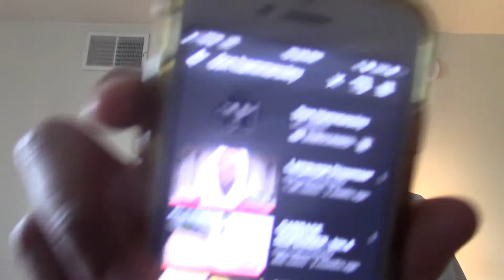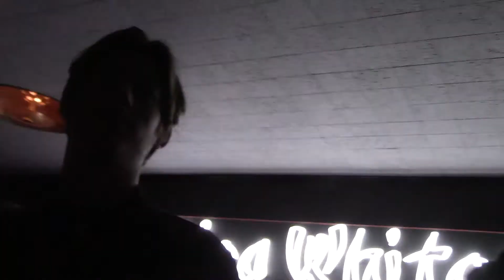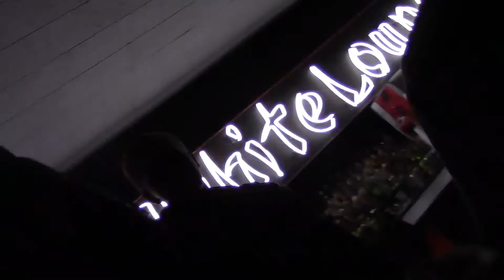language dispenser video review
Shout out to the skaters who are doing their thing everywhere, 2019 is gonna be a huge year for the sport everywhere! Thank you again @donhammersly can’t wait to see what comes next. Ohio skaters have always been making major waves! I’m feeling a huge shift in the world happening and I’m so honored to have been able to be apart of what’s happeneing!